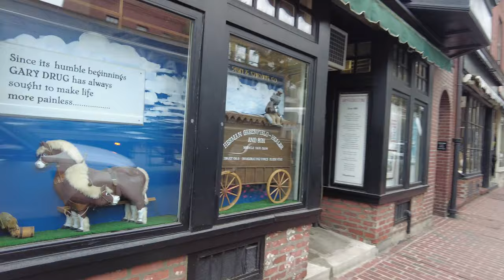Boston Walking Tour - Historic Beacon Hill Streets - Charles Street, Acorn Street | The Travel Guide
Beacon Hill is a historic neighborhood in Boston, Massachusetts, and the hill upon which the Massachusetts State House resides. The term "Beacon Hill" is used locally as a metonym to refer to the state government or the legislature itself, much like Washington, D.C.'s "Capitol Hill" does at the federal level.

Federal-style rowhouses, narrow gaslit streets and brick sidewalks adorn the neighborhood, which is generally regarded as one of the more desirable and expensive in Boston.

Beacon Hill is predominantly residential, known for old colonial brick row houses with "beautiful doors, decorative iron work, brick sidewalks, narrow streets, and gas lamps". Restaurants and antique shops are located on Charles Street.

Louisburg Square is "the most prestigious address" in Beacon Hill. Its residents have access to private parking and live in "magnificent Greek Revival townhouses." Nearby is Acorn Street, often mentioned as the "most frequently photographed street in the United States." It is a narrow lane paved with cobblestones that was home to coachmen employed by families in Mt. Vernon and Chestnut Street mansions.